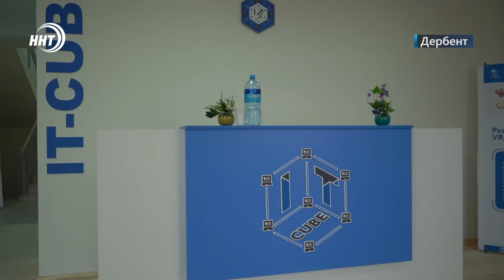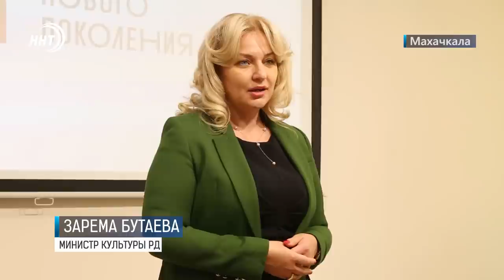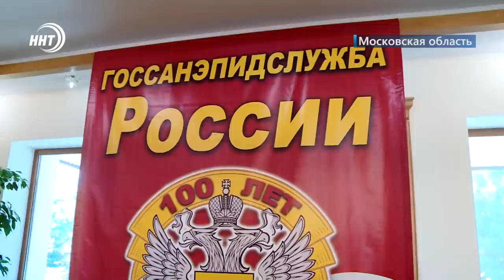Новости Дагестана за 16.09.2022 год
Домогался ребенка. В Кизляре полицейские задержали 43 летнего мужчину которого подозревают в педофилии!

За этим будущее! Еще два центра цифрового развития открылись в республике.

Кубок остался в Махачкале. Волейбольный турнир памяти Расула Гамзатова выиграла дагестанская команда.